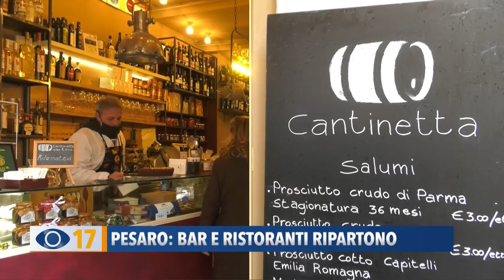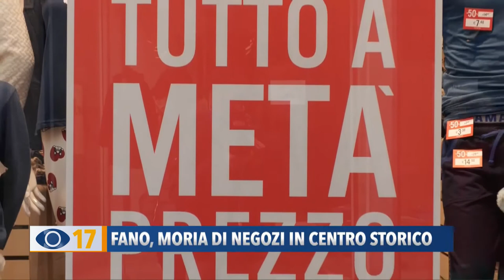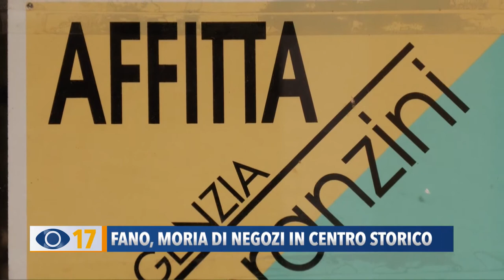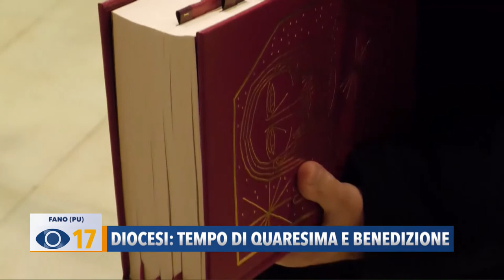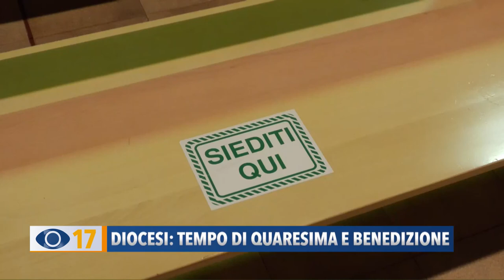Occhio alla Notizia 1 febbraio 2021